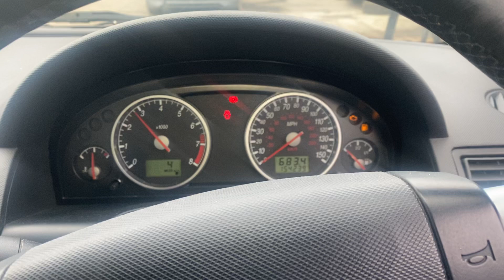Разборка Ford - Mondeo 3 2000-2007, 2.0 (VIN: WF0WXXGBBW1K40251) EF51NKK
Основные характеристики:
Год выпуска: 2001
Двигатель: CJBA1K40251
Объём двигателя: 2.0
Тип двигателя: Бензин
Коробка передач: КПП 5-ст.мех.(МКПП)
Кузов: Универсал
Смотри каталог запчастей Ford - Mondeo 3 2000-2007 на :
⏰ Режим работы колл-центра:
08:00 – 20:00 – ежедневно

Для наших покупателей:
- бесплатная доставка;